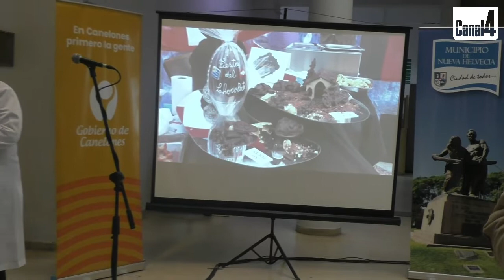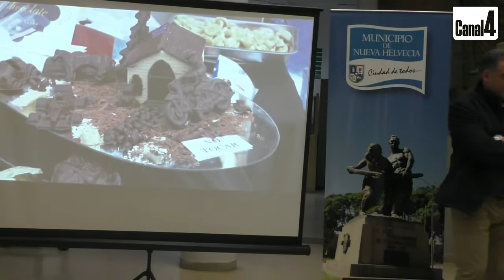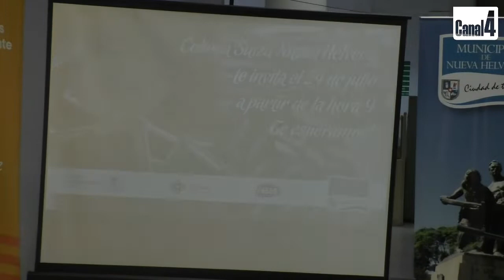YAMANDÚ ORSI (INT. DE CANELONES)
LANZAMIENTO DE FIESTA DEL CHOCOLATE EN CANELONES.